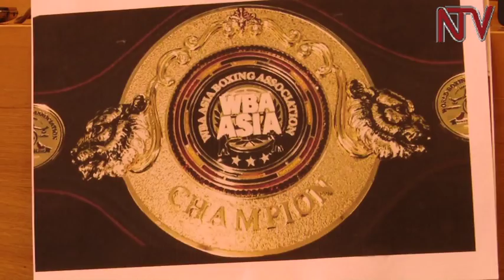Boxing: Basajja Mivule to face Ruslan Fayfer in IBF title fight in Moscow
Pugilist David Basajja Mivule is headed to Russia to face Ruslan Fayfer in an IBF title fight. The bout will take place in Moscow on Saturday and the Ugandan professional boxer will not be short on confidence.